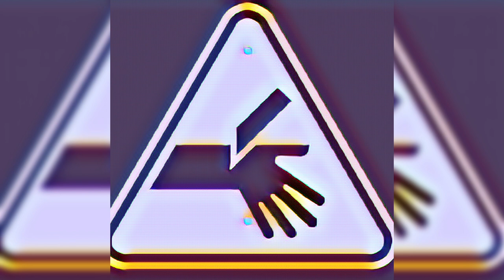[FREE] Chris Brown x Tory Lanez Type Beat 2022 "Razor Blade" | Jazz Inspired Beat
my bro said he don't like saxophone but he like this beat

BPM: 120

IMPORTANT:
This beat is free for non-commercial use only. For commercial use, you must purchase a lease. If you decide to use it for non-commercial use, then you have to give credit (Prod. Oscar Golf) in the title of your song.